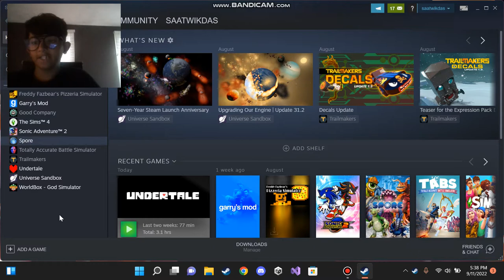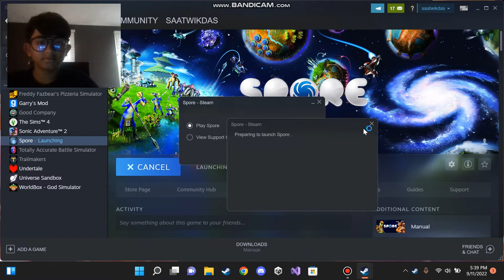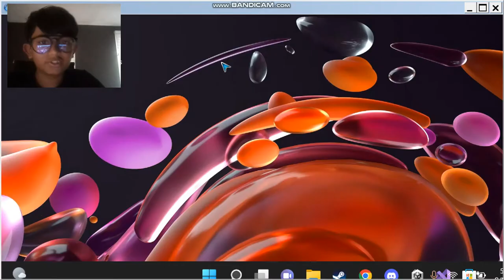Spore let's play #1 Potato cell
In this video Saatwik plays spore, an evolution game and tries to evolve his species: Potato!